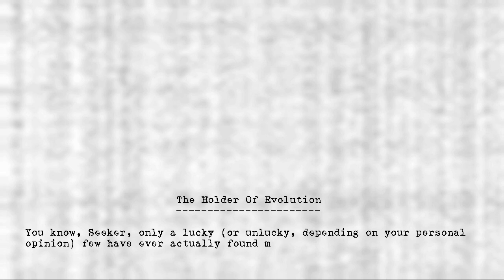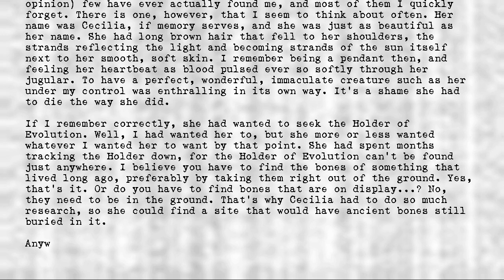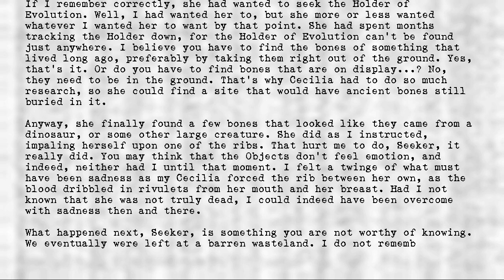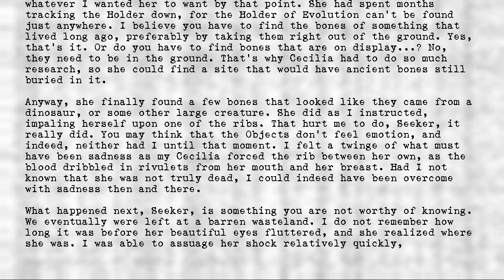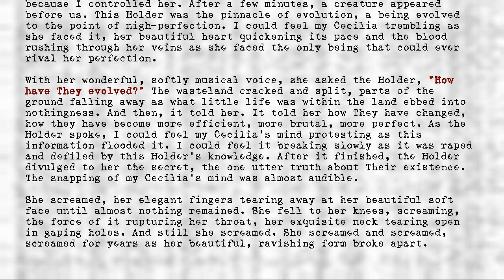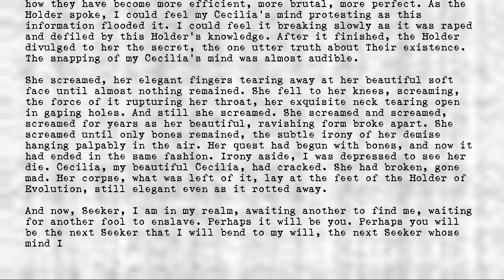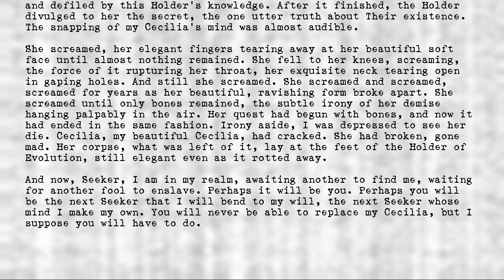Legion's Objects - Holder of Evolution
Title: Holder of Evolution